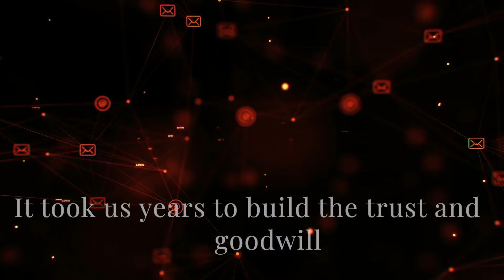How to build trust with users? - Anuradha of "The Better India" on how they did - Startup Byte No.9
Startup Byte No.9

How does a startup succeed? How does it become a brand? By building trust with its users. But the question is - How to build trust with users and viewers?

Trust is all the more important if you are a Positive News brand. It takes years to do so. How did "The Better India" build trust with its users and readers? Anuradha Kedia - Co-founder of "The Better India"  talks about how they did it.